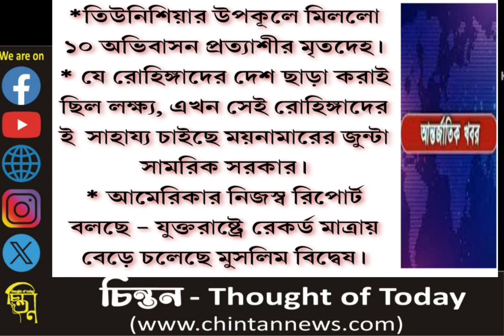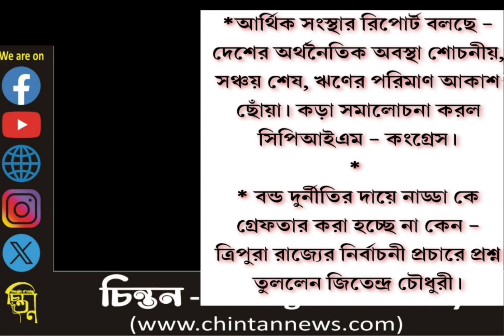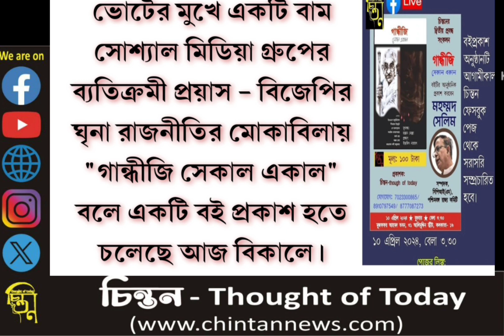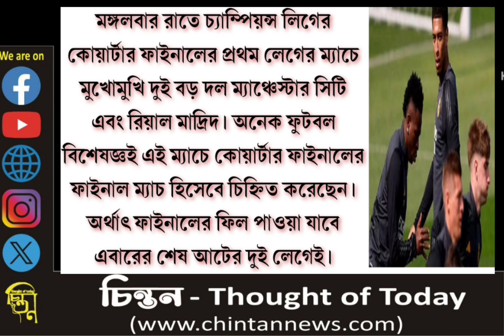আজ চিন্তনের মুখ্যবার্তা